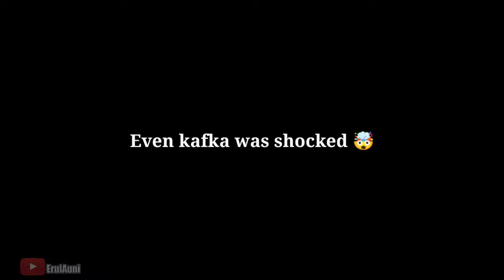Bladie reaction to that information 😮